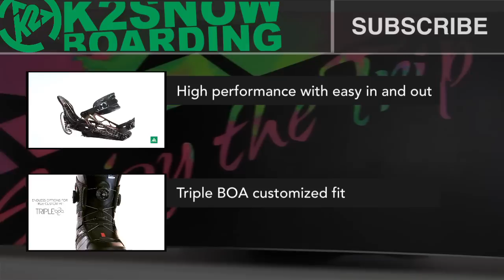2011 - 2012 K2 Gyrator Powder performance board - rocker made for the deep stuff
Rocker started here. Made for powder float and quick turns in the trees. The 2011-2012 K2 Gyrator Snowboard continues the tradition with added features like Carbon Web II for even more pop and lively feel in the deep stuff.